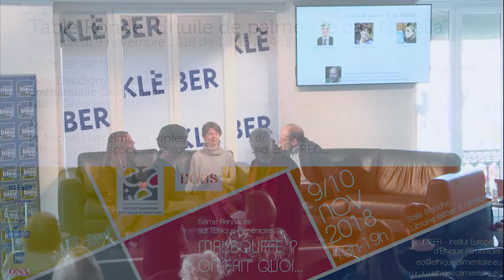Huile de palme et Nutella… On fait quoi ? Ethique Alimentaire 2018 - Malbouffe - Table ronde 1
Huile de palme et Nutella… On fait quoi ?

La première table ronde est consacrée à l’huile de palme, massivement présente dans l’alimentation industrielle et à laquelle il est difficile d’échapper.

Ce sujet est présenté par

* Yves Daudigny, sénateur de l’Aisne, auteur du projet de décret sur « la taxe Nutella »
* Emmanuelle Grundmann, primatologue et auteure
* Laure Grégoire, porte-parole de l’Alliance pour la Préservation des Forêts (ancienne Alliance Française pour une Huile de Pame Durable)

Animation : Pr Michel Hasselmann, Professeur Emérite de l’Université de Strasbourg et Directeur de l’Espace Réflexion Ethique Grand Est (EREGE)

Cette table ronde a été organisée par l'IEEA (Institut Européen d'Ethique Alimentaire) en partenariat avec l'Obs.

Elle a été enregistrée lors de la 5ème Rencontre sur l’Ethique Alimentaire des 9 et 10 novembre 2018 à la Librairie Kléber à Strasbourg.sur le thème :

La malbouffe ? On fait quoi…

Crédit vidéo : Magellan Communication